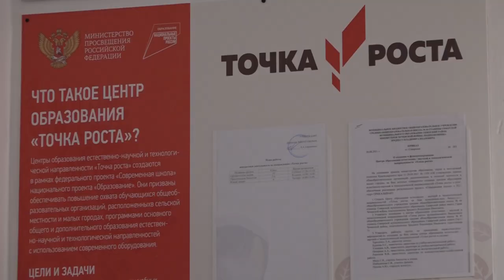"Точка роста" в 44 школе станицы Северской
В 44 школе станицы Северской появился центр образования  «Точка роста». Подобные центры сейчас создаются по всей стране. Они оформлены в едином дизайне и оснащены современным оборудованием.
В Северском районе это уже четвертая «Точка роста», до этого их открыли в смоленской школе № 49, северской школе № 59 и азовской школе № 1.
Все выпуски новостей смотрите на нашем YouTube канале:
ТРК Атаман.